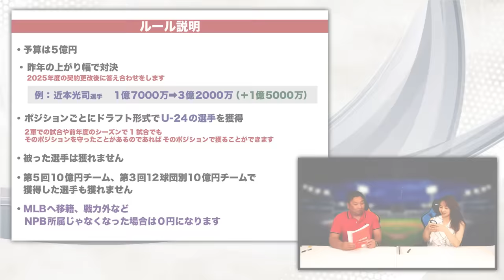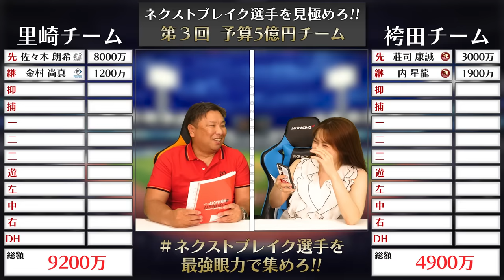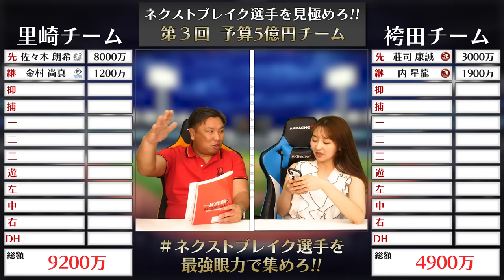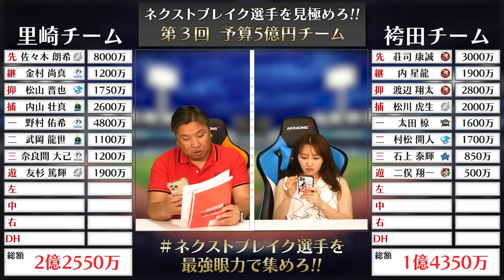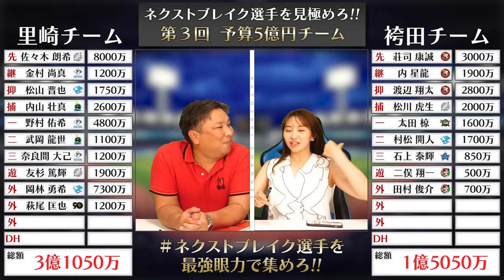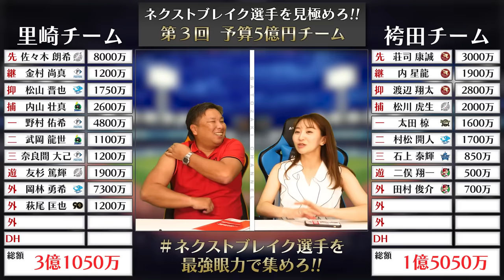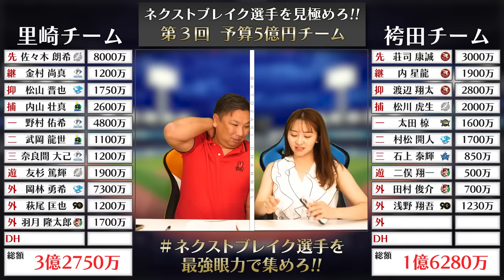【総年俸5億円チーム】『この選手はネクストブレイク間違いなし‼︎』予算5億円で24歳以下のチームを作れ‼︎最後まさかの展開に…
2006WBC優勝！ベストナイン！ 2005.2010ロッテ日本一！

👇取材していただきました👇
【前半】